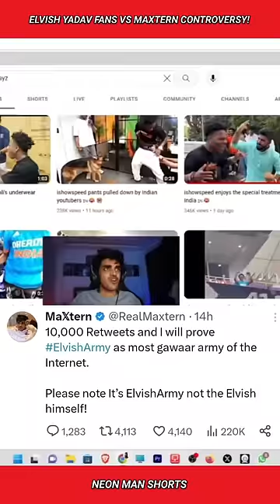Elvish Yadav Fans Vs Maxtern CONTROVERSY!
Elvish Yadav Fans Vs Maxtern CONTROVERSY! @TheSocialFactory @ElvishYadavVlogs @RealMaxtern